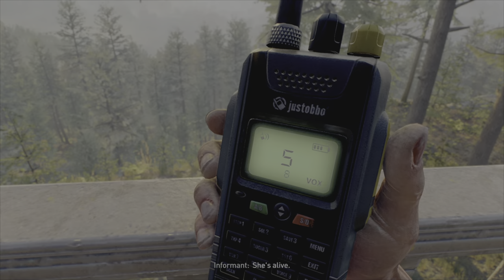That’s a bad zombie, dying light part 2